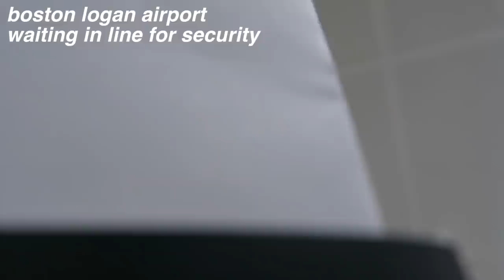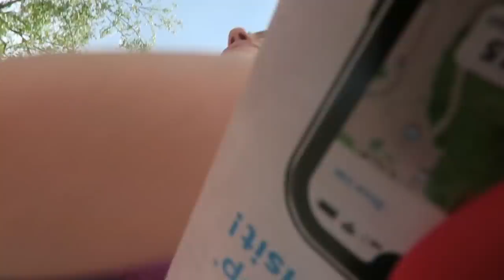WHAT DOTE TRIPS ARE REALLY LIKE ...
oh my god i can't believe this happened!!! and again i just wanna reiterate that i was being a lil thot at the end of the video. like obviously going to disneyland and taking pictures all day isn't a lot of work but it was (respectively) for me!! but regardless of that it was a great challenge for me, and one that i'm glad i took and would 1000% take again.